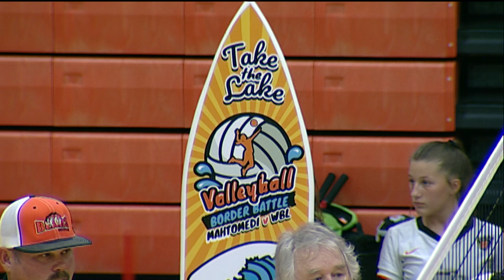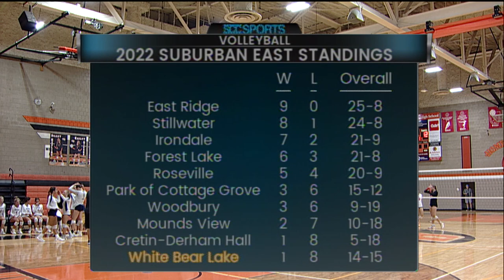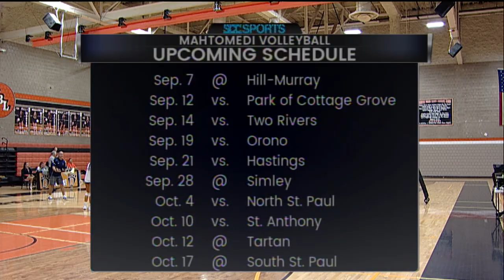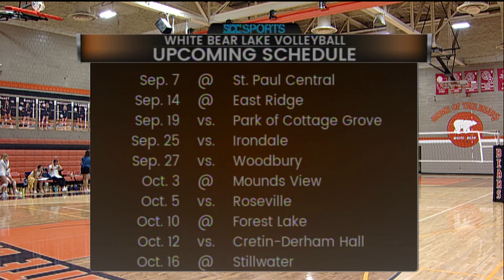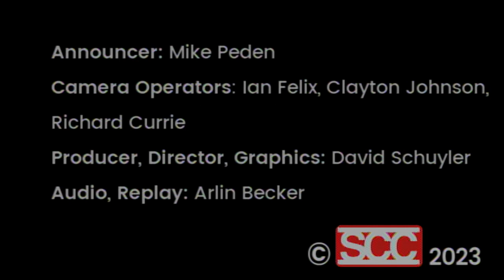Volleyball - White Bear Lake vs. Mahtomedi - September 5, 2023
Take the Lake!
White Bear Lake (2-1)(0-0 Suburban East) vs. Mahtomedi (1-2)(0-0 Metro East)